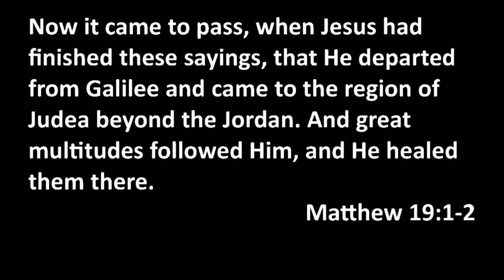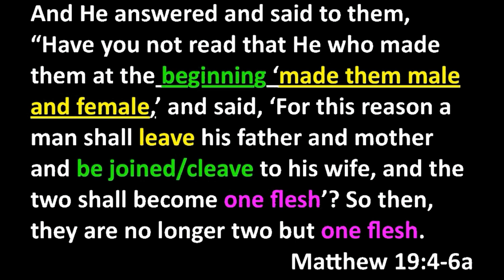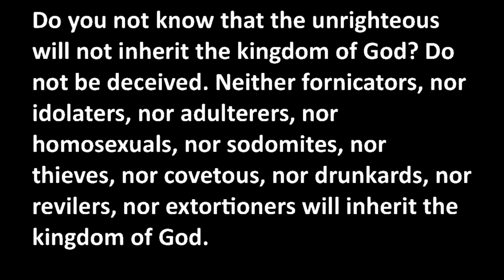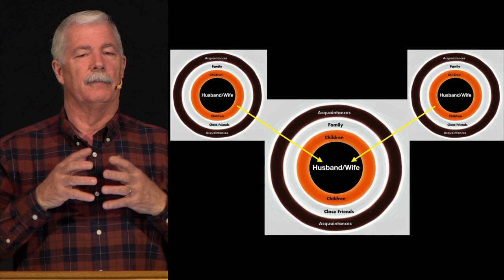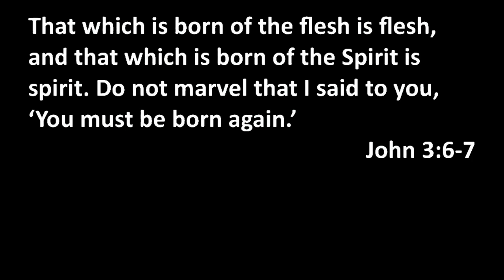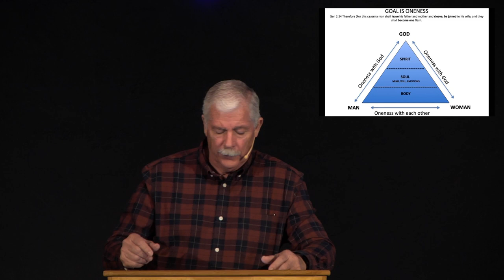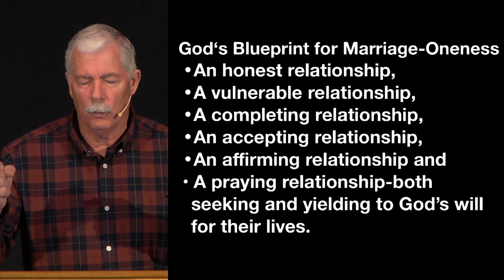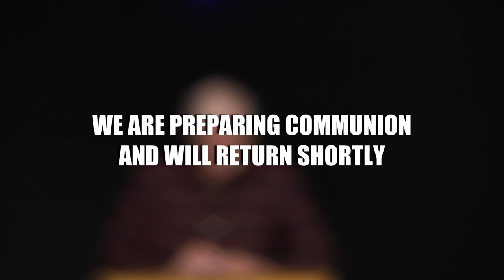Matthew 19:1-6 Brad Roberts; February 25, 2024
Matthew 19:1-6 Bible Study by Brad Roberts at Calvary Chapel of Gridley on 2/25/24